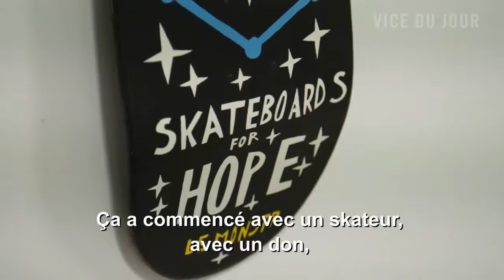VICE Québec Presents: Fresh Hope SkateArt Exhibition at the Fresh Paint Gallery in Montreal.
FROM THE GALLERY OF ART TO THE STREET: SKATEBOARDS FOR HOPE GIVES ARTISTS PAINTED FLOORS TO YOUNG PEOPLE.

For more than five years, Skateboards for Hope has been giving used boards to young people in Kanesatake, Cuba and Uganda, to create new passions. And thanks to the involvement of several Montreal artists, the next skates that will be distributed will be unique works of art. Forty artists have painted as many skates, which are exhibited until January 15 at the Fresh Paint street art gallery. We went to the vernissage of the exhibition "Fresh Hope" to meet the artisans of the project.

DE LA GALERIE D'ART À LA RUE : SKATEBOARDS FOR HOPE DONNE DES PLANCHES PEINTES PAR DES ARTISTES À DES JEUNES.

Depuis plus de cinq ans, l'organisme Skateboards for Hope donne des planches usagées à des jeunes de Kanesatake, de Cuba et de l'Ouganda, afin de faire naître de nouvelles passions. Et grâce à l'implication de plusieurs artistes montréalais, les prochains skates qui seront distribués seront des oeuvres d'arts uniques. Quarante artistes ont peint autant de skates, qui sont exposés jusqu'au 15 janvier à la galerie de street art Fresh Paint. On est allés au vernissage de l'expo « Fresh Hope » rencontrer les artisans du projet.

*** This video was done and uploaded by VICE Québec, you can check it in it's original format here: